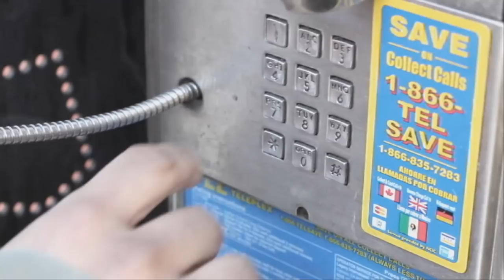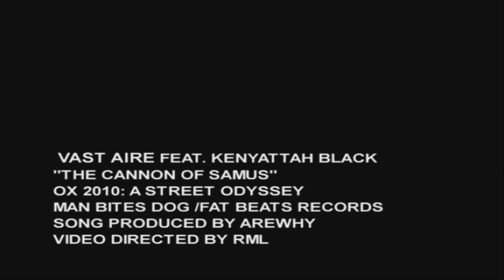Vast Aire - The Cannon of Samus feat. Kenyattah Black OFFICIAL MUSIC VIDEO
Man Bites Dog Records and Fat Beat Records are proud to present  Vast Aire feat Kenyattah Black in "The Cannon of Samus" music video from the new Vast Aire album "OX 2010: a street odyssey" will comes out May 31st 2011. Song is produced by Arewhy. Video directed by RML. Please continue to support independent art and repost this video as much as you can. The Odyssey begins May 31st 2011.